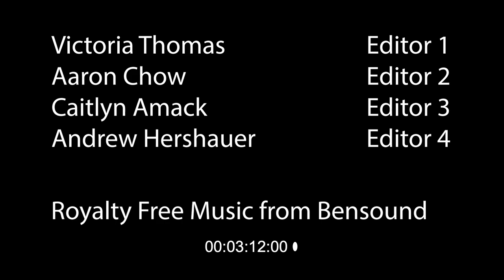F2RF_3:15_VictoriaT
Five Celestials

Produced in Sidney Poitier New American Film School
Arizona State University
Spring 2021

Producer, Director, Writer: Victoria Thomas

Cast:
- Madison Marks as Skylar
- Keto Nakano as Haneul
- Georgia Stanley as Gemma
- Derek Scott as Brent
- Morgan Richardson as Thea
- Macie Marks as Echo
- Victoria Thomas as Voice Over

Director of Photography: Victoria Thomas
Drone Director: Braedon Thomas
Title Picture(s): Pixabay

Editors:
- Victoria Thomas
- Aaron Chow
- Caitlyn Amack
- Andrew Herhauer